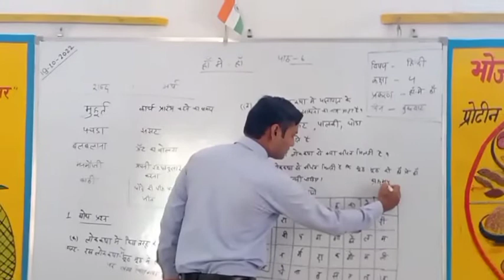क्लास 4 अभ्यास पाठ हां में हां